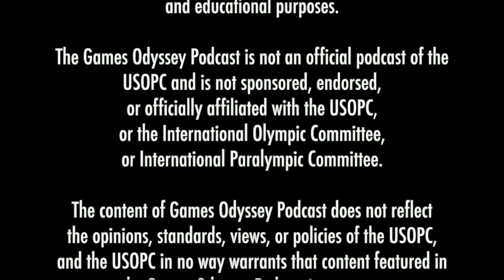The Olympic Story of George Eyser: Immigrant, Gymnast, and Amputee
One of the most incredible stories from the 1904 St. Louis Olympics is that of George Eyser, a German immigrant to the US who competed in the gymnastics program. One of the most successful athletes of the third Olympiad, Eyser won six medals in one day, a record that still stands. This included three golds, all the more impressive considering that his left leg had been amputated and he competed with a prosthetic wooden leg.